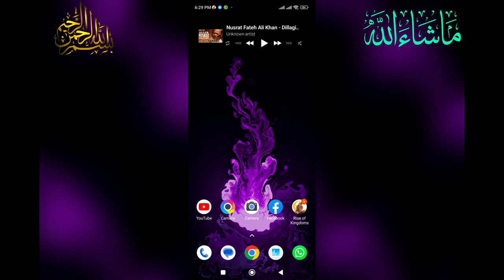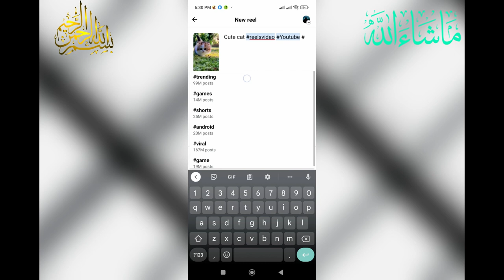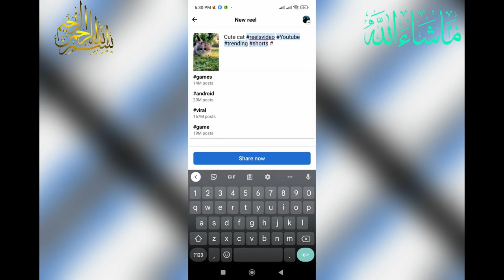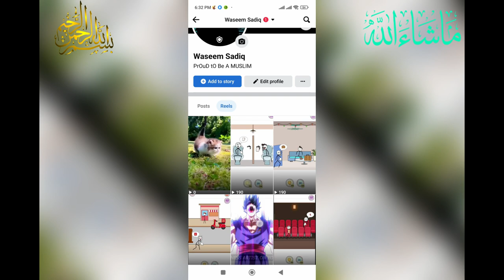How To Create Facebook Reels in 2023 | Earn Money | Facebook Page Par video Kaise Dale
OUR TOP SEARCH VIDEOS  FOR YOUTUBE CHANNEL